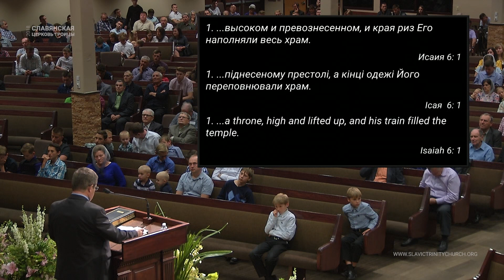"Скромность" - Николай Красный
Church Service 06/07/2018 Thursday 7pm